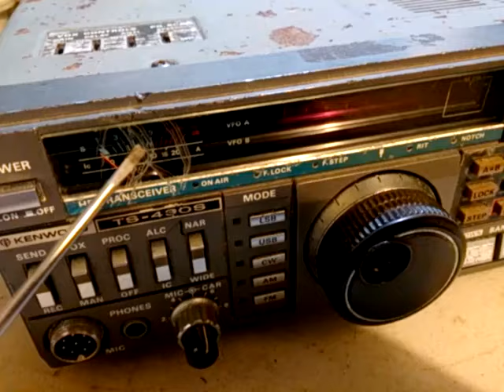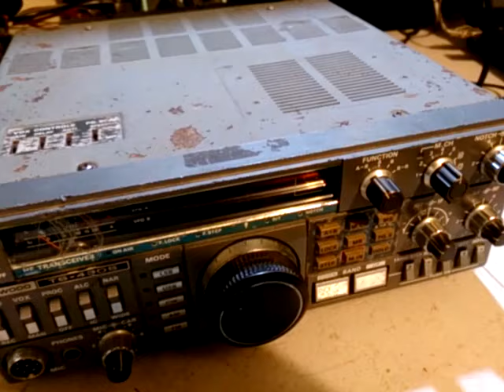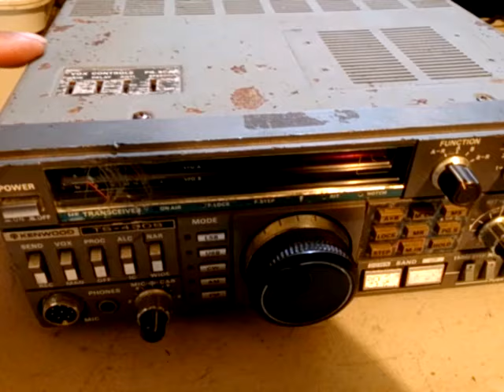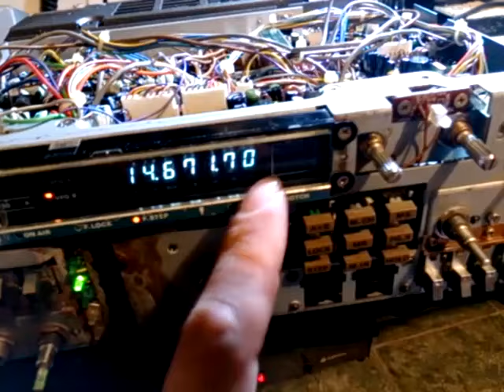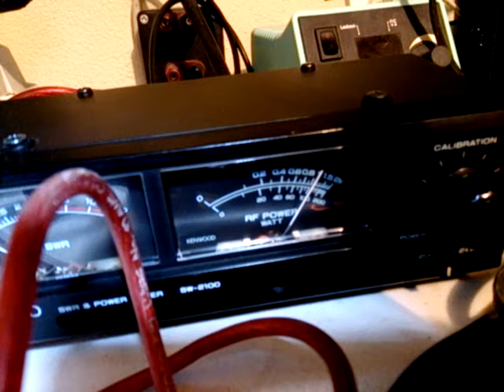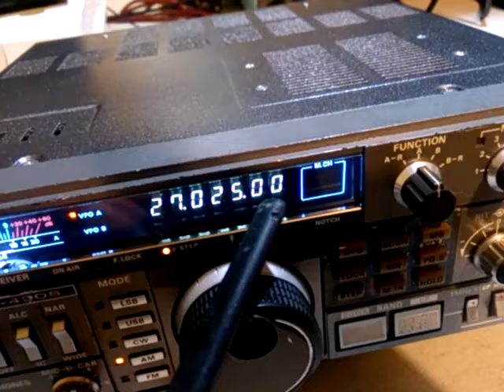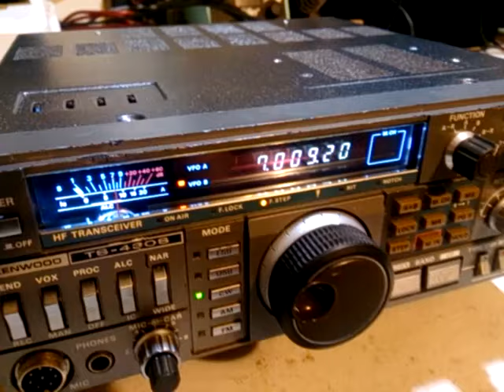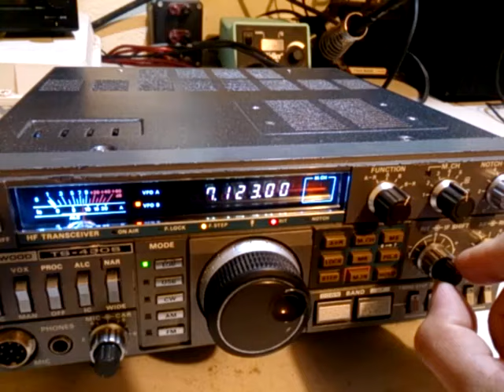TS-430S de Puerto Rico, antes y después de reparación y restauración.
Este radio me lo enviaron para repararlo, al ver que estaba en muy malas condiciones en general, me comprometí a restaurarlo lo mejor posible a lo mas bajo del costo.

Pueden apreciar como llego, y como quedo ya al ultimo, la verdad fue un gran cambio a como estaba.